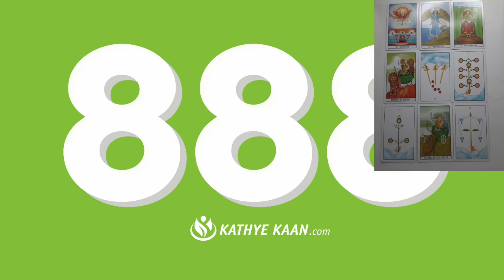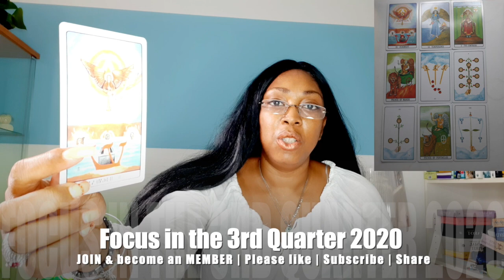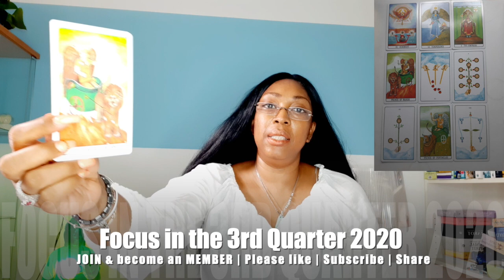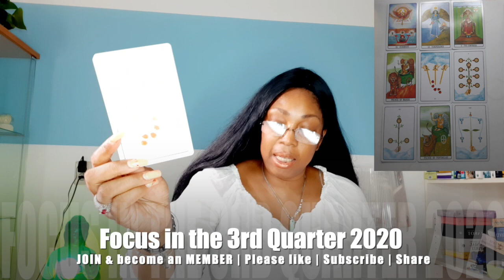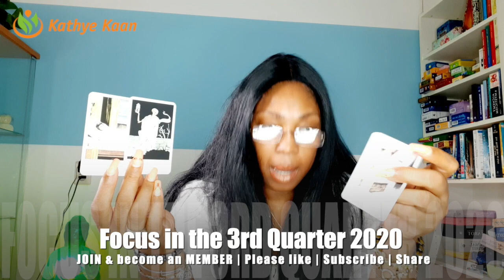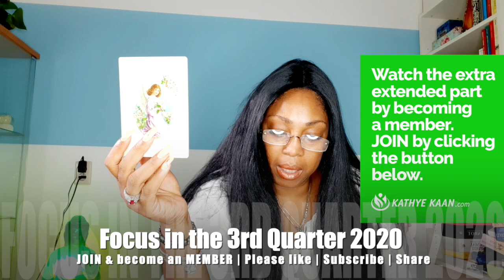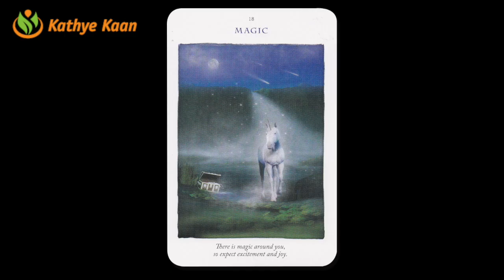PISCES JULY AUGUST SEPTEMBER 2020 💝 Psychic Tarot Reading🌹💫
Kathye